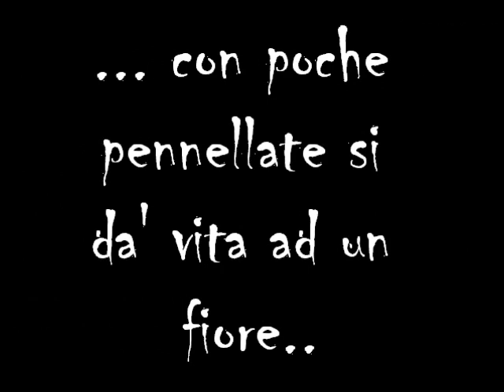One Stroke Painting - Luca Sansone - La Magnolia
tutorial sulla tecnica One Stroke